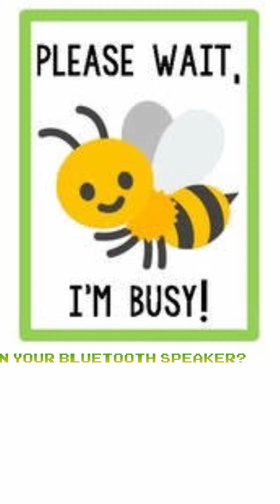Novel Coronavirus Quarantine Mix Day 64